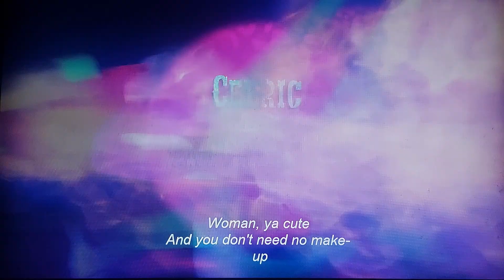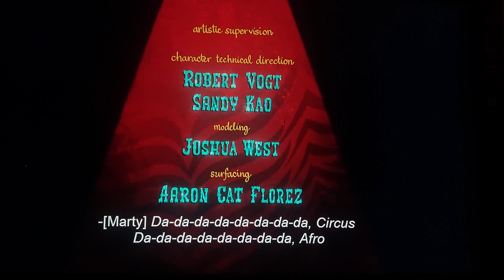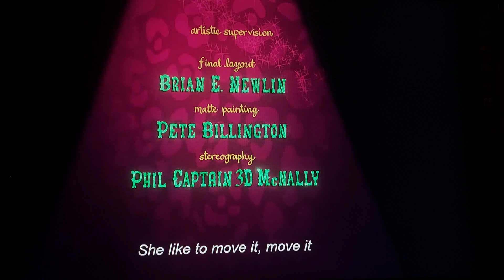Madagascar 3 - Camtasia Studio 8 End Credits Outro